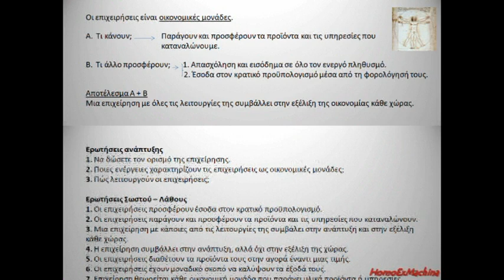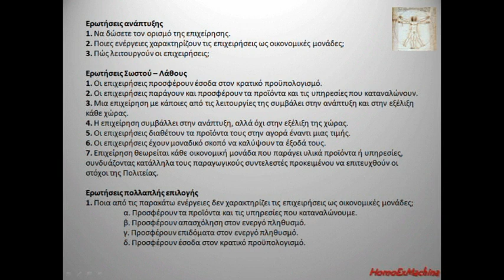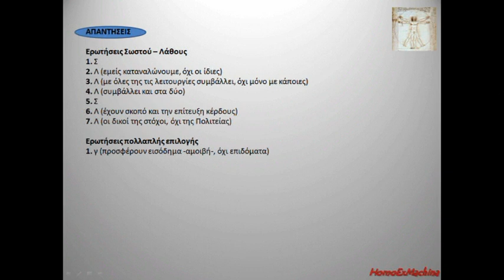Μαθήματα ΑΟΔΕ Γ΄ ΕΠΑΛ - Κεφάλαιο 1: 1.1.1 - Εισαγωγή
00:00 - 00:07 Τίτλοι
00:07 - 00:50 Θεωρία
00:50 - 02:00 Ερωτήσεις
02:00 - 02:20 Απαντήσεις